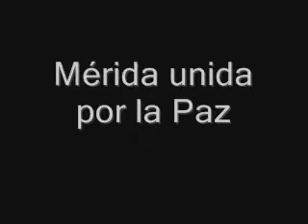Mérida por la Paz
Marcha por la Paz en la ciudad de Mérida, Yucatán